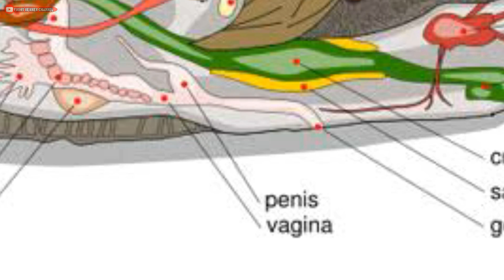sering disebut Bekicot albino ?? siput pohon Amphidromus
selamat datang kembali dichannel saya
kali ini aku mau ngeshare info spesies siput pohon.
nah aku udah mantau lama di beberapa aplikasi online shop beredar spesies siput pohon amphidromus putih yang di katakan bekicot albino
divideo kali ini aku mau ngejelasin seperti apa sih bekicot albino.

selamat menonton, apabila berkenan silahkan disubscribe. terima kasih

simak juga playlist molusca lainnya